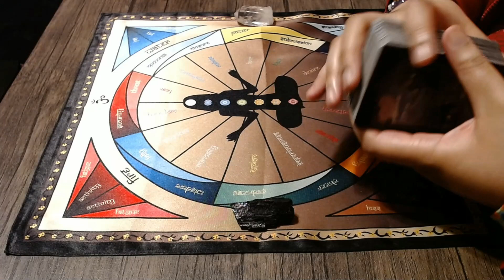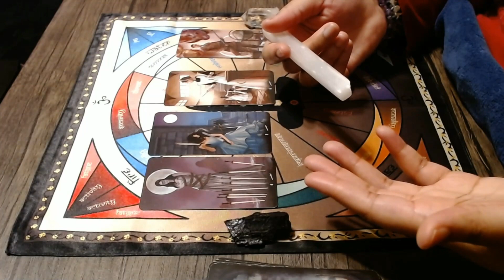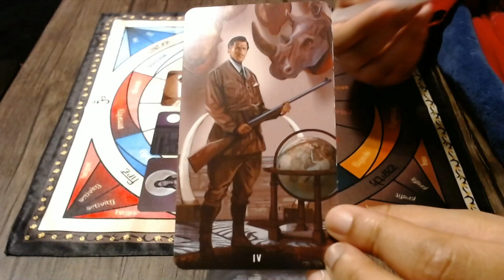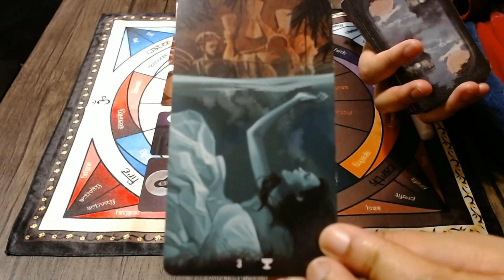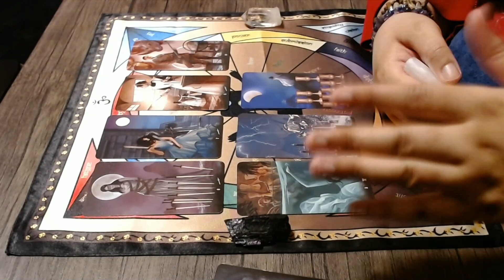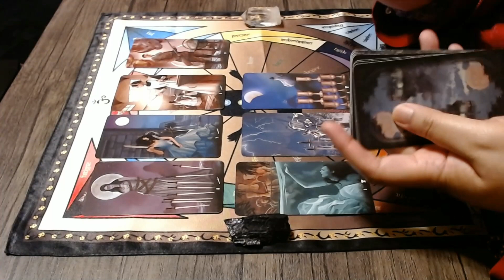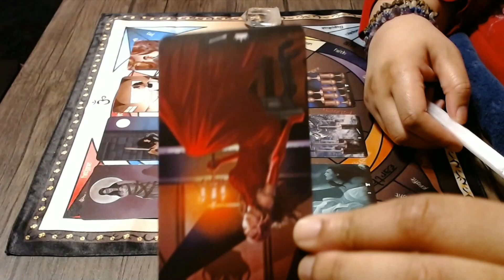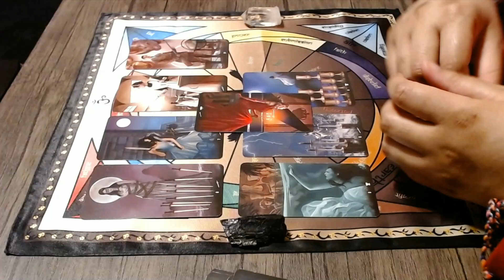♉♉ Taurus / Mid January 2021 -- Turmoil Over 3rd Party Situation